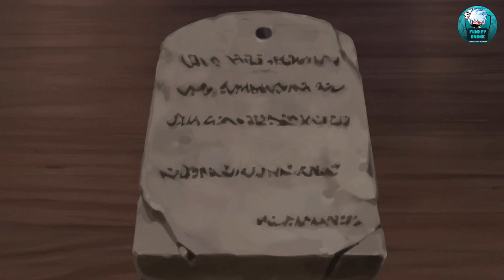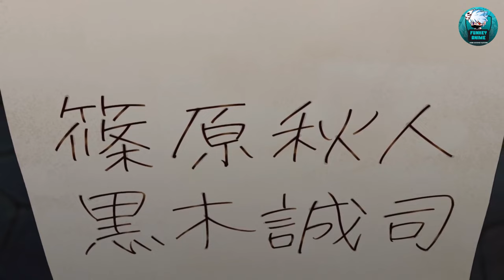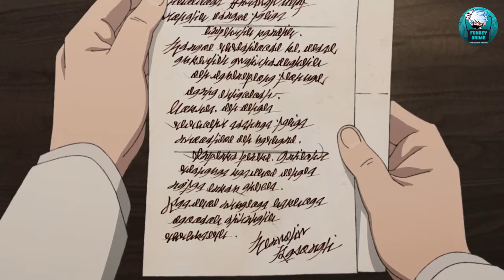Jobless Guy is Reincarnated into Another World and Becomes Overpowered Magician Season 2 2023 Anime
Bullied Guy Gets Reincarnated Into Another World As The Strongest Magician Season 2 2023 Anime

Anime - Jobless Reincarnation Season 2 Part 1

Part 1 - 0:00:00
Part 2 - 0:13:29
Part 3 - 0:25:08
Part 4 - 0:37:36
Part 5 - 0:50:14
Part 6 - 1:04:22

Despite being bullied, scorned, and oppressed all of his life, a 34-year-old shut-in still found the resolve to attempt something heroic—only for it to end in a tragic accident. But in a twist of fate, he awakens in another world as Rudeus Greyrat, starting life again as a baby born to two loving parents.

Preserving his memories and knowledge from his previous life, Rudeus quickly adapts to his new environment. With the mind of a grown adult, he starts to display magical talent that exceeds all expectations, honing his skill with the help of a mage named Roxy Migurdia. Rudeus learns swordplay from his father, Paul, and meets Sylphiette, a girl his age who quickly becomes his closest friend.

As Rudeus' second chance at life begins, he tries to make the most of his new opportunity while conquering his traumatic past. And perhaps, one day, he may find the one thing he could not find in his old world—love.